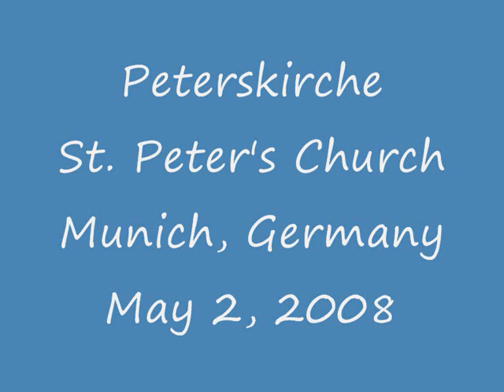Kaibigan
Peterkirche
St. Peter's Church
Munich, Germany